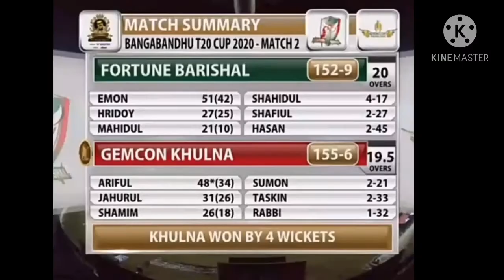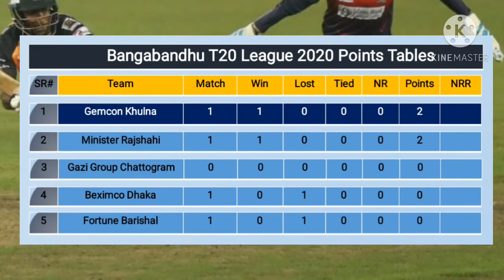Bangobandhu T20 league latest points table || Khulna vs Barishal 24/11/20 || BPL points table